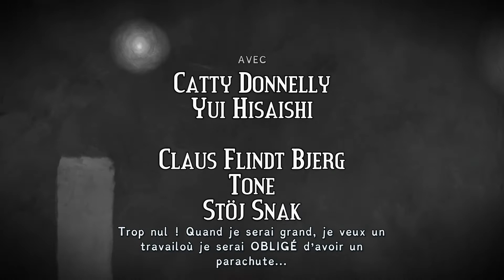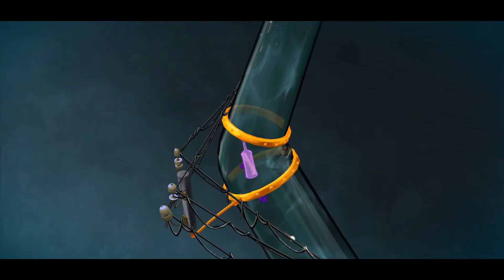Figment : L' Aventure de l'Esprit...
Aventurons nous dans l'esprit complexe qu'est l'esprit humain. Figment est un jeu d'aventure mêlant énigmes et combats au cœur des rêves et cauchemars.
Découvrons donc ce jeu de réflexion signé Bedtimes Digital Games aux décors colorés avec une somptueuse ambiance musicale!